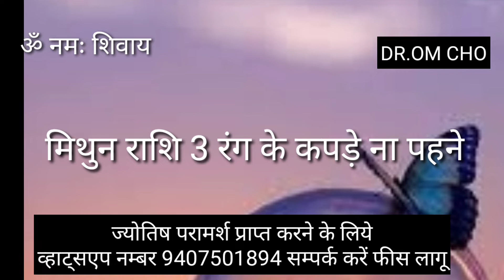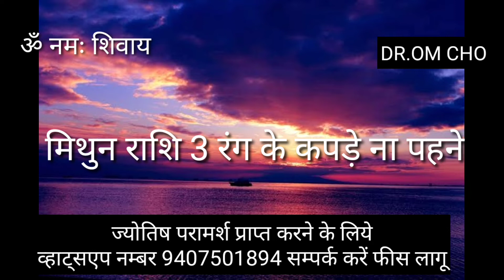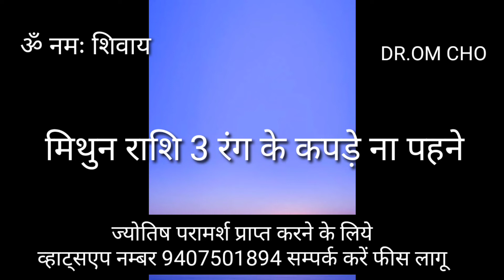MITHUN RASHIFAL GEMINI HOROSCOPE MITHUN RASHIFAL GEMINI HOROSCOPE